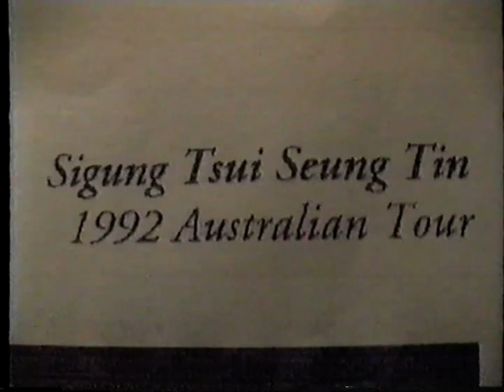7 Adelaide Chu Shong Tin - Sil Lim Tao applications 1992